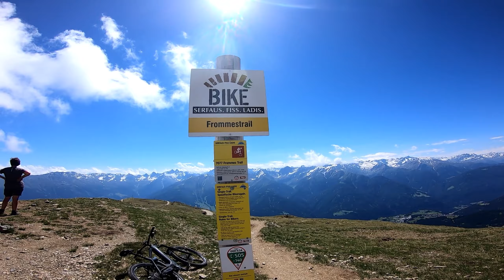Frommestrail | Serfaus Fiss Ladis | Cube Stereo Hybrid 160